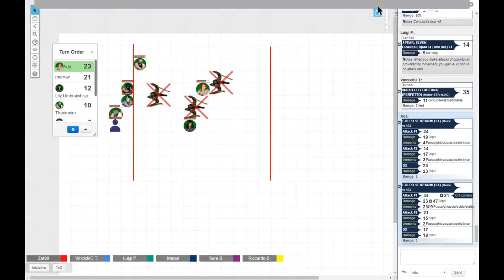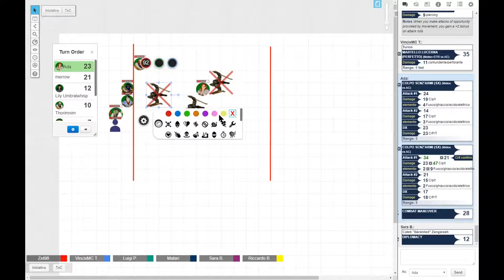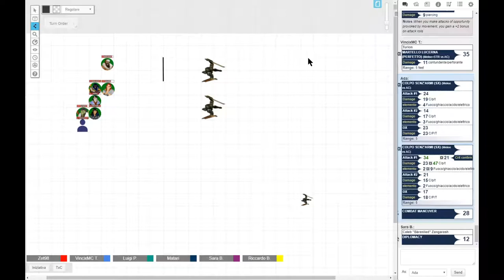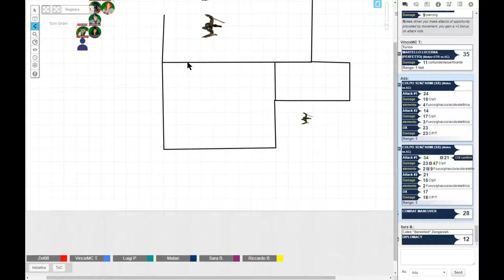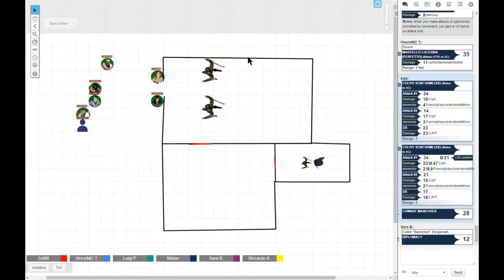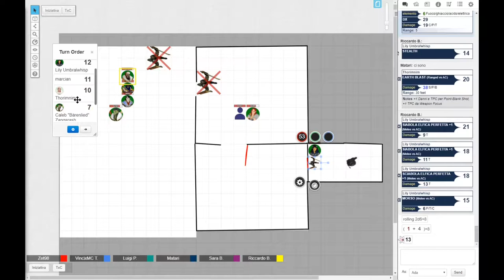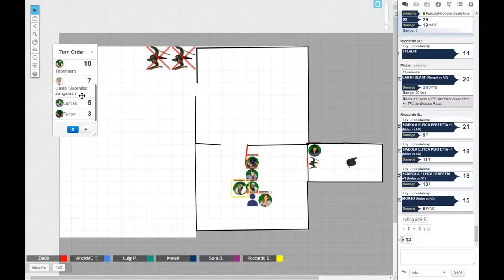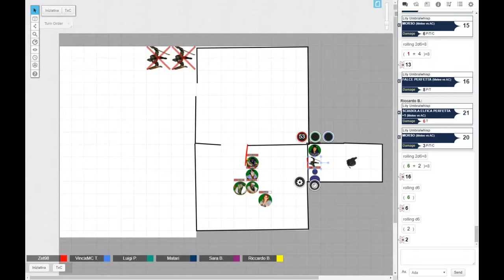IRRISEN TALE #25: AL VILLAGGIO DEI PESCATORI